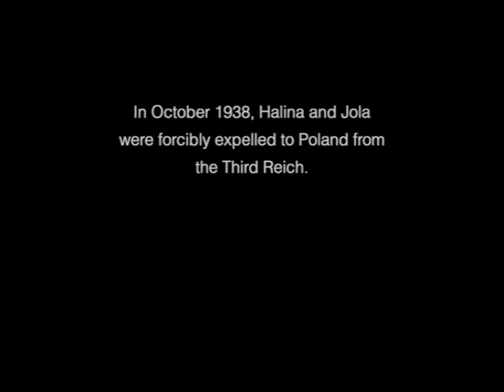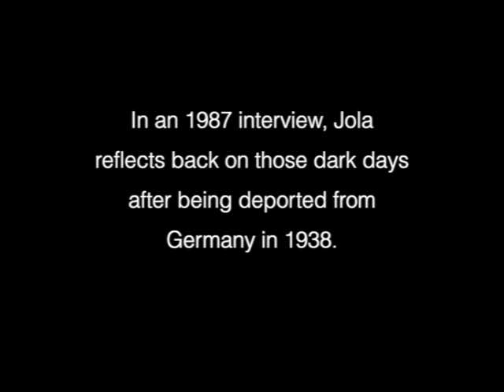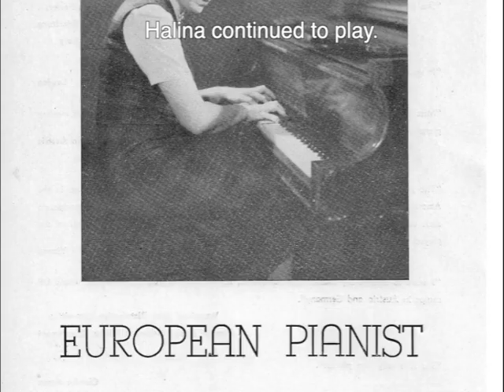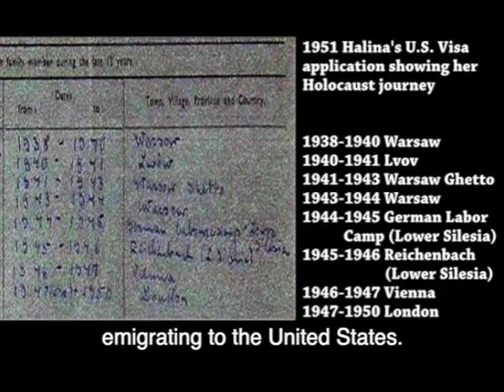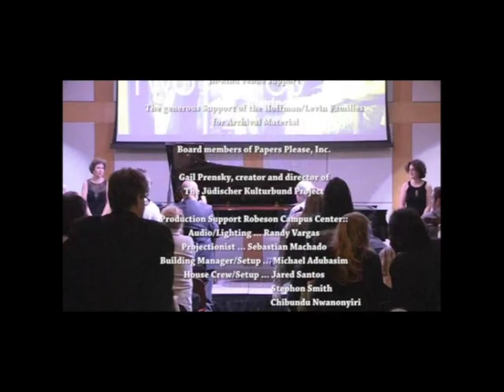"Halina and Jola" Excerpt from the "Two Pianos: Playing for Life" 2019 Newark, N.J. performance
The acclaimed Varshavski-Shapiro Piano Duo perform and read the main roles of Anna Burstein Bieler and Halina Neuman Schulsinger, concert pianists who met as ‘alien residents’ at the Leipzig Conservatory in the 1920s, performed two-piano concerts before segregated Jewish-only audiences under the Nazis, and remained lifelong friends. Parts of their 1934 and 1936 concerts are vividly recreated in the performance.  The Piano Duo played Valse Musette by Francis Poulenc as an encore.

This venue-specific segment of the third Two Piano performance follows Halina and her daughter Jola from their expulsion to Poland in 1938 through their War and post-War years. They settled in Newark, where Halina eventually joined the Rutgers University music faculty and Jola became an inner-city schoolteacher.  Kenneth Hoffman, Jola’s eldest son, is a narrator.

This event took place 81 years after thousands of Polish Jews were forcibly deported overnight to Poland from the Third Reich, an event that triggered Kristallnacht two weeks later.